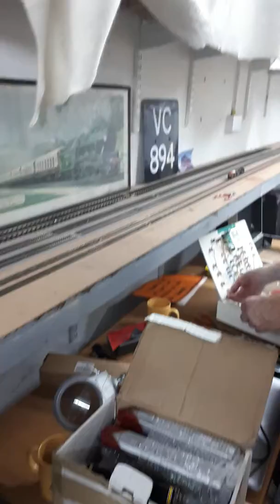Part.1 At My Croydon Model Railway Society 17.7.19 runned my new n gauge LMS & transporter & wagon.